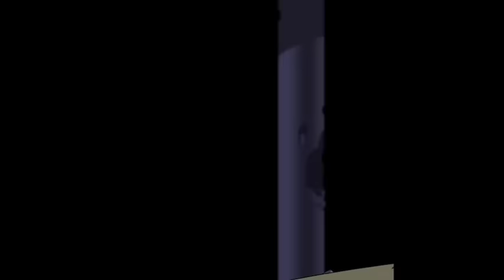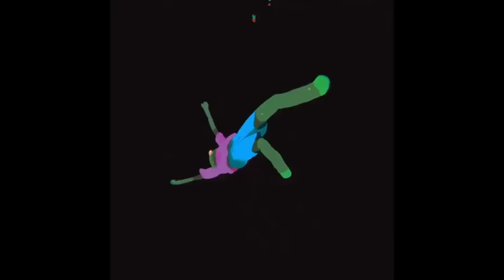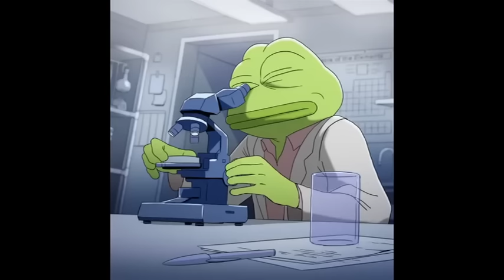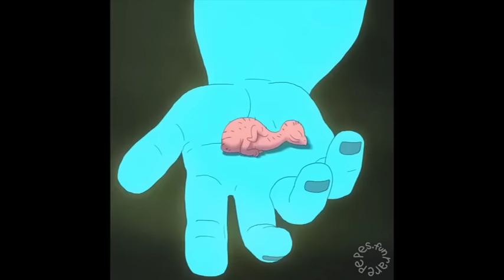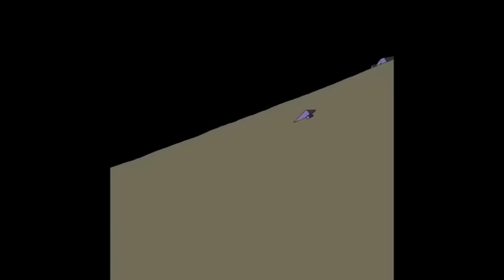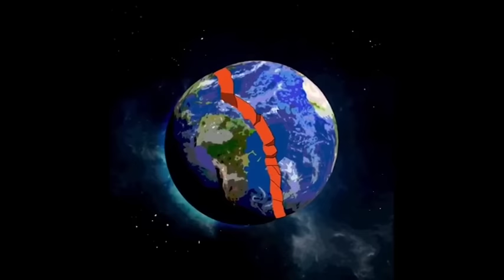Pepe lore 10 hours